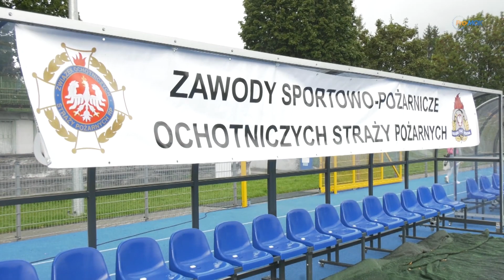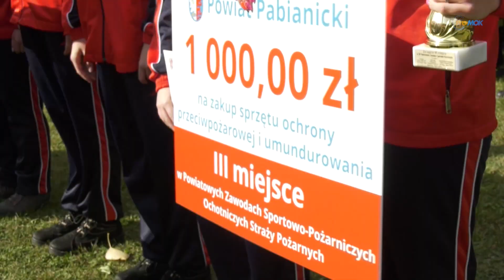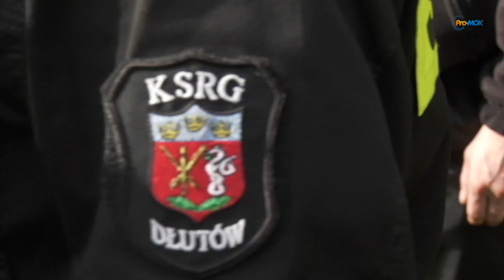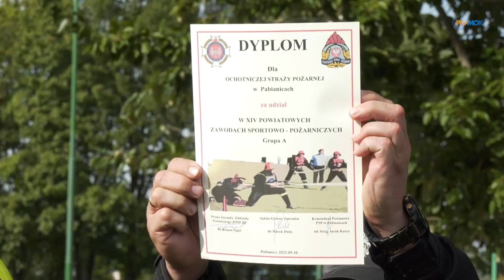Puls Miasta 2023 10 02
XIV Powiatowe Zawody Sportowo-Pożarnicze
Ochotniczych Straży Pożarnych
Pabianice 2023